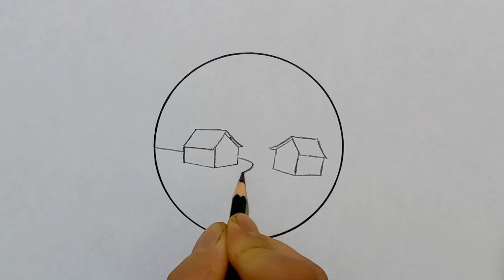village landscape drawing ( pencil drawing tutorial)